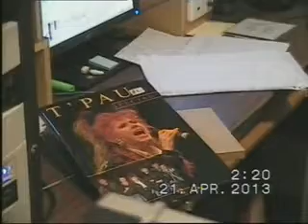Morse Code 008 (for enthusiasts)